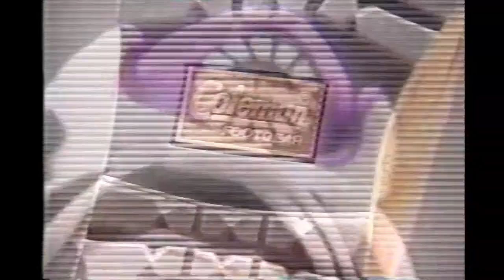TGIF Commercial Break (Part 2) | Off-Air Memories Special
Time for a special edition, of Off-Air Memories.

Tonight, we have part 2 of the TGIF commercial break.

By the way, check the dates!

This will allow us to pay our talent, upgrade our maintenance and be able to produce more great shows for you guys.

SOCIAL MEDIA

OFF-AIR CIRCUS TROUPE CREDITS

Ani Matix……Honey Lauren

Rhodie Rewind……Zaozao Wang

TJ……Jade Anderson

Yancey…..Janice Fisher

Gabbi Rewind…..Angelina DelCarmen